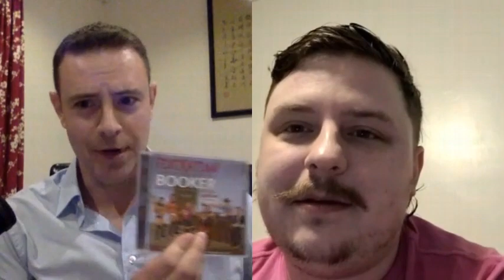Evolution Of The Empire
Here I catch up with The Wrestling Estate's Jack Goodwillie to map out the long road to Wrestling Empire's Nintendo Switch debut.